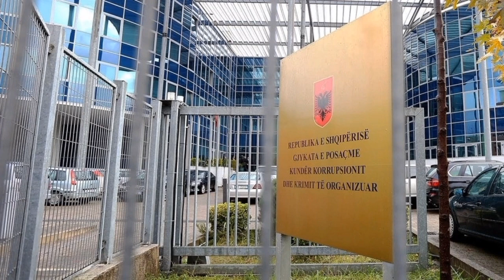Amant Josifi del nga burgu/ Mashtruesi që i ka krahët e ngrohta